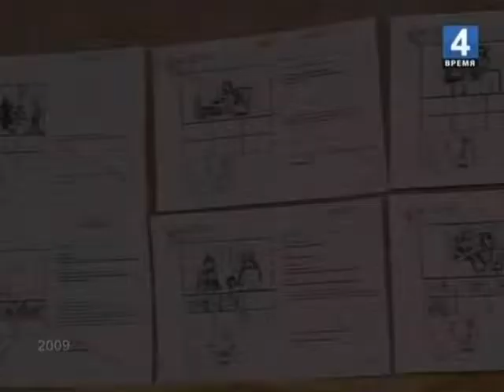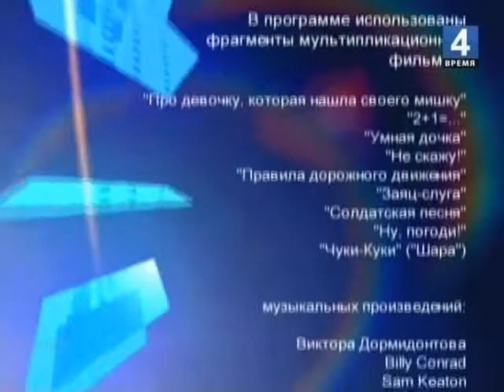Человек в Кадре Елена Чернова